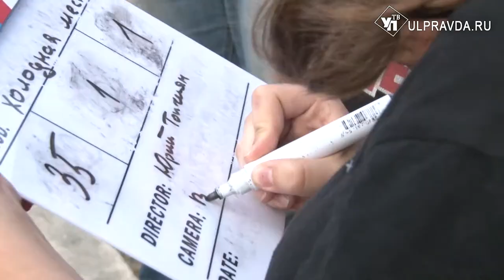Полный метр. В Ульяновске снимают криминальную драму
Крики, стрельба, спецназ. Это не учения и не спасательная операция. Идет съемочный процесс. В Ульяновске приступили к съемке полнометражного фильма. Картина «Холодная месть» - полностью местного производства.